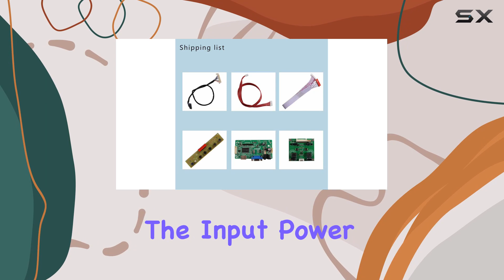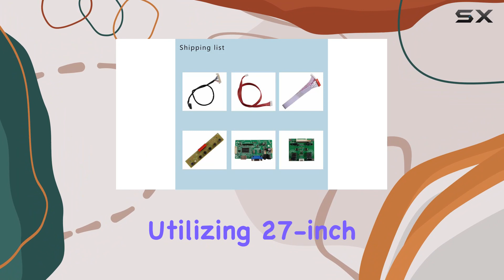FanyiTek HDMI VGA Controller Board for 27-inch 2560x1440 LM270WQ1 LCD Screen Review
0:00 Intro
0:06 Review

Things that we mentioned in this video:
FanyiTek HDMI VGA Controller : B0B1H7MCRT